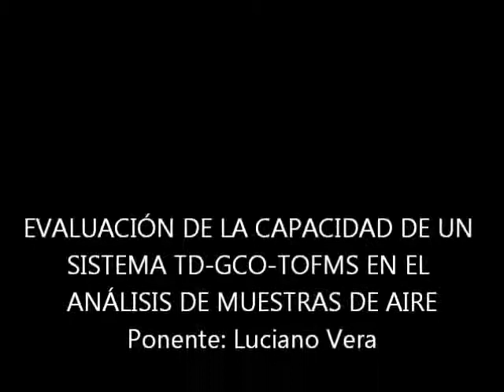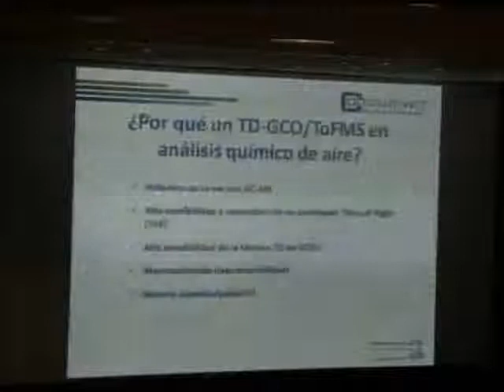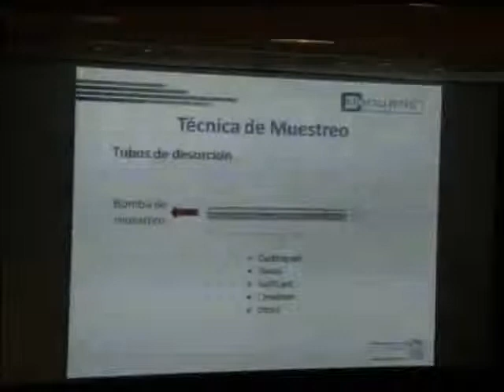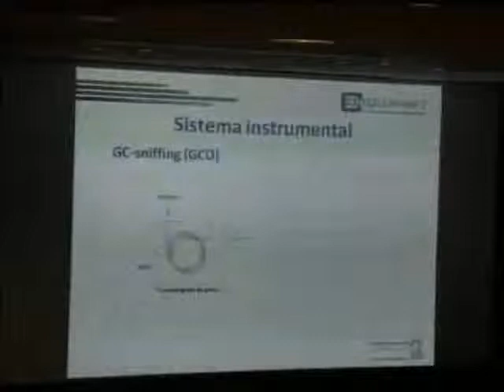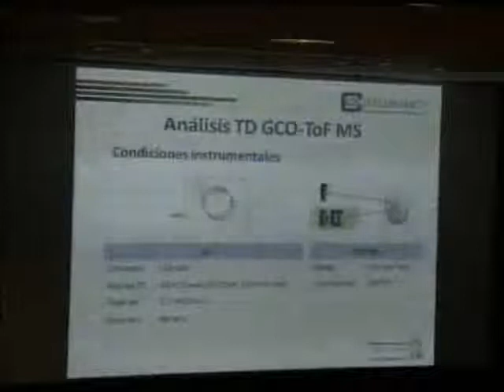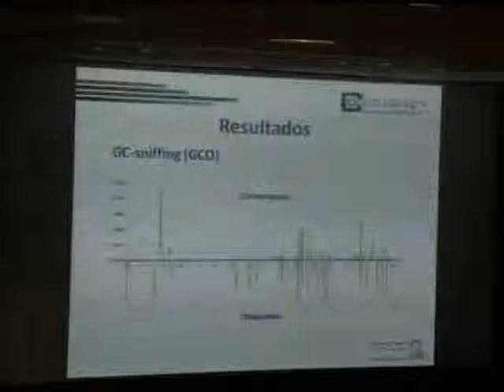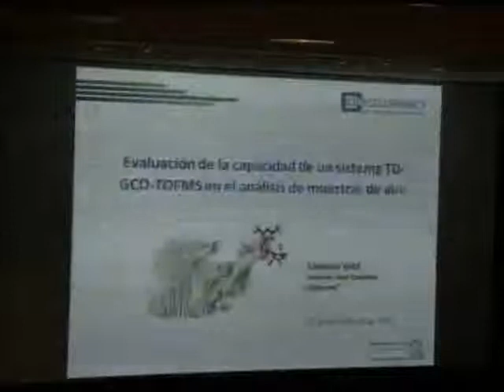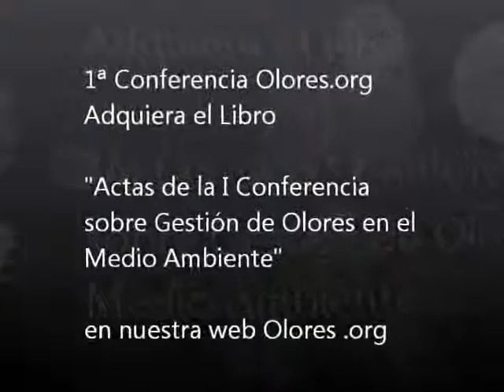Ponencia Luciano Vera - Evaluación de la capacidad de un sistema TD-GCO-TOFMS en análisis de aire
Ponencia Luciano Vera - Evaluación de la capacidad de un sistema TD-GCO-TOFMS en el análisis de muestras de aire